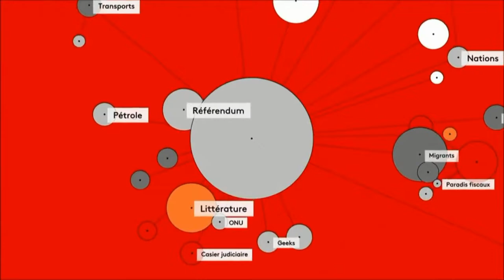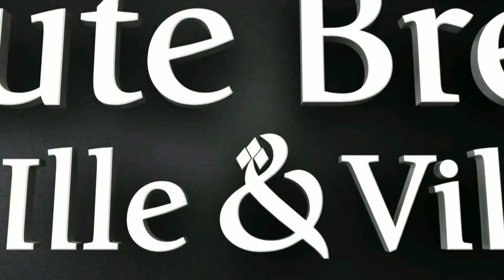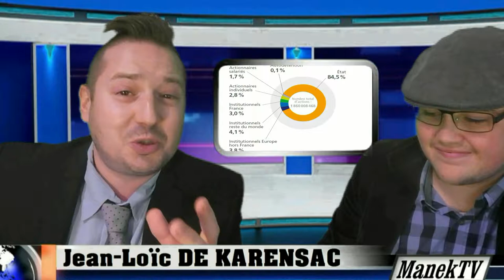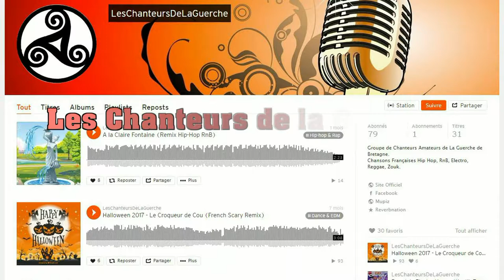MANEK NEWS 12 - Le JT Breton et les Chroniques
Manek News une émission fun présentée par des Jeunes Bretons avec un Journal décalé de Bretagne et de nombreuses Chroniques divertissantes.

Les Chroniques de la Semaine :

- Les infos locales de Bretagne
- L'Horoscope du Verseau
- Les Sorties Ciné du 11 octobre
- Les Lieux Insolites de France
- L' Interview de Gal Valerius
- L' Histoire de La Guerche
- Les Blagues de Jojo
- L' Amour à la Guerche
- Le Clip des Chanteurs de la Guerche